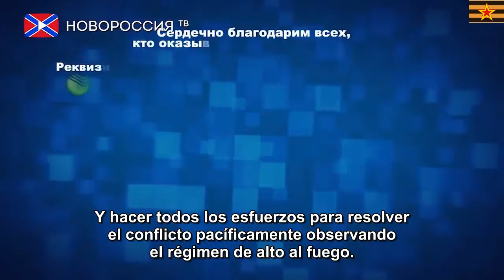Informe del Ministerio de Defensa de la RPD-4 de Octubre 2015 (subtitulos en español)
Informe del Comandante subrogante del cuerpo del Ministerio de Defensa de la RPD-Edward Basurin-4 de Octubre 2015.